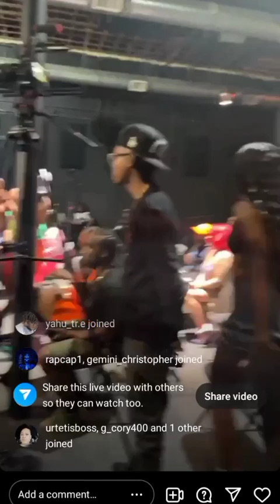Boskoe100 vs Ninaboy Press Conference Goin up 5/6/22💥🥊